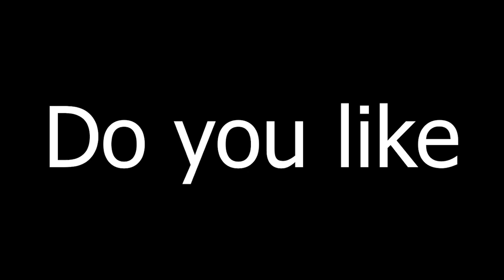MINETA is the 10th User of One For All Theory REACTION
Another great theory from Turtle Quirk! I react and give my thoughts on this one. Make sure to check the video out for yourself